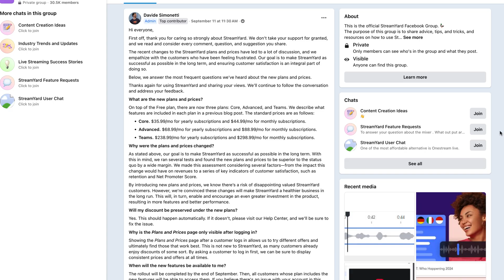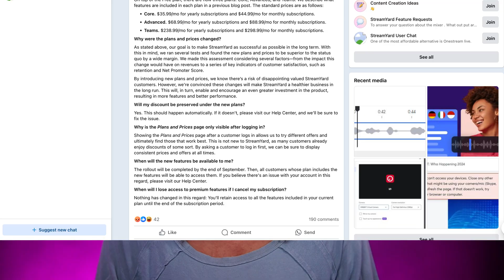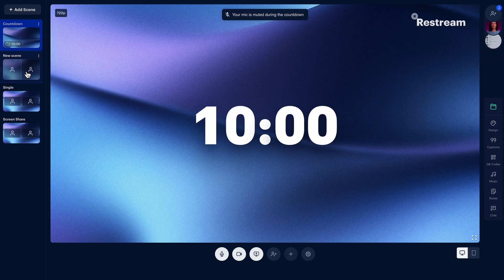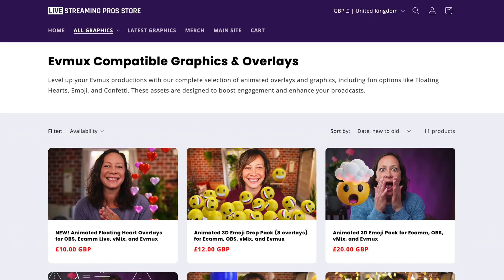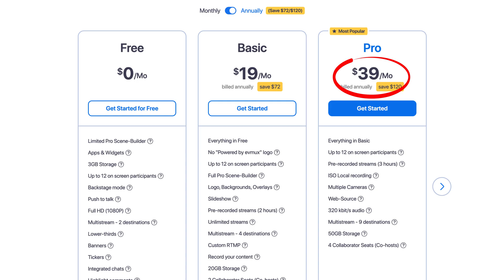PRICE HIKE! StreamYard Alternatives – everything you need!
Looking for StreamYard alternatives to run your video recordings, interviews, podcasts and live streams? I break down your options, pricing and pros/cons in this video so you can make the most informed decision for your needs.

Prices and features mentioned in video accurate at the time of publishing.

Video Chapters:

00:00 Intro
00:26 StreamYard Controversy
02:30 Recommended Streaming Features
03:12 StreamYard Pricing & Features
03:27 Restream Studio Pricing & Features
04:00 Riverside FM Pricing & Features
04:48 Evmux Pricing & Features
06:36 Ecamm Live Pricing & Features
07:29 The Winners

Ready to level up? Here are some ways to go deeper with us…

✅ Ask your Streaming Questions LIVE every Tuesday 10am Pacific

✅ Free Cheatsheet - 5 Hacks to Grow Your YouTube Channel

/// Other Resources ///